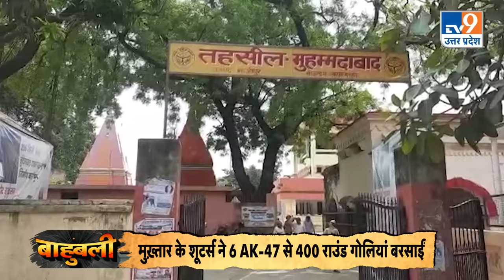Bahubali: UP में बाहुबलियों के वर्चस्व की जंग जिसमें एक बार में 400 से ज़्यादा गोलियां चलाई गईं।